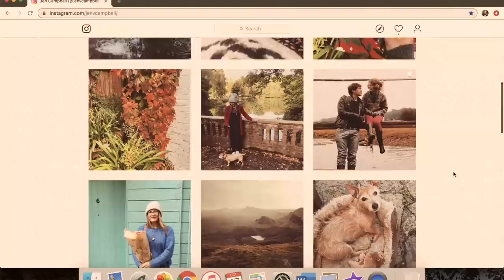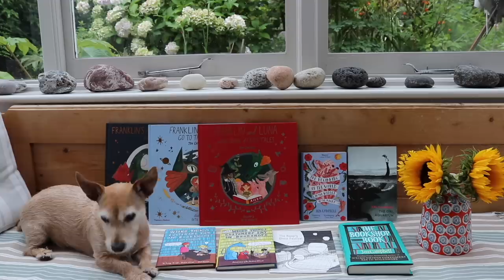October Favourites | 2019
All of the autumn things: walks, clothes, candles, board games. ‘Show More’ for links. xx

Hello, my name's Jen. I'm an award-winning poet and short story writer. My debut short story collection 'The Beginning of the World in the Middle of the Night' is published by Two Roads, and my children's books 'Franklin's Flying Bookshop,’ ‘Franklin and Luna Go To The Moon’ and ‘Franklin and Luna and the Book of Fairy Tales’ are published by Thames and Hudson. I'm also the author of the Sunday Times bestselling 'Weird Things Customers Say in Bookshops' series, 'The Bookshop Book,' 'The Hungry Ghost Festival’ and ‘The Girl Aquarium.’